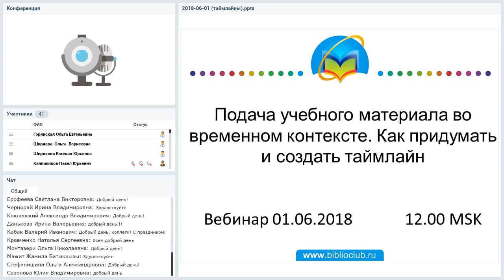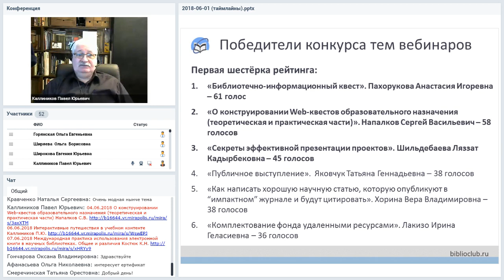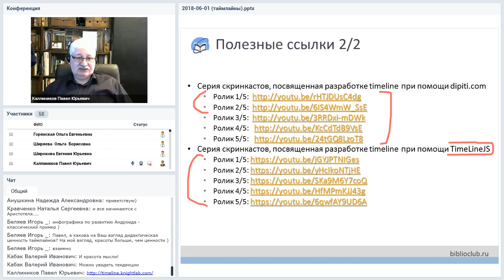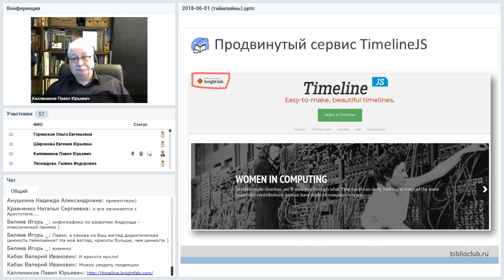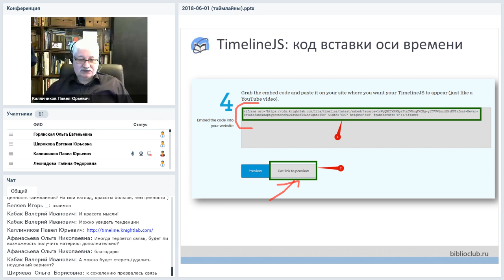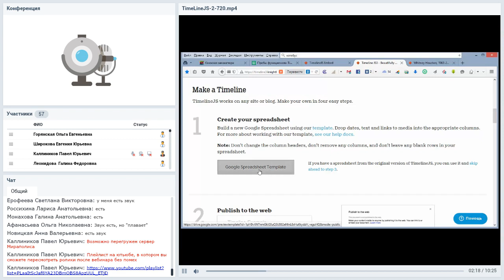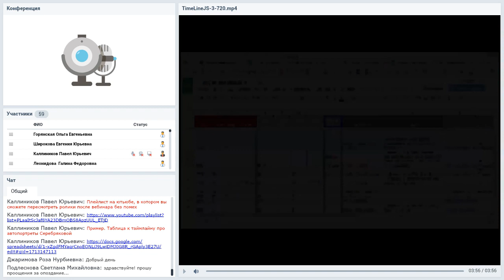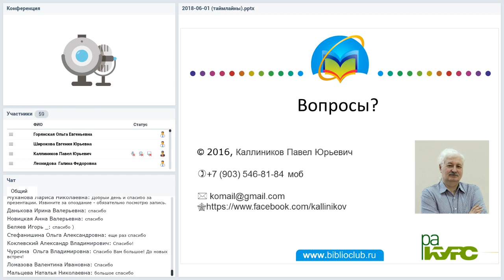Подача учебного материала во временном контексте. Как придумать и создать таймлайн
Вебинар
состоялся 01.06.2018